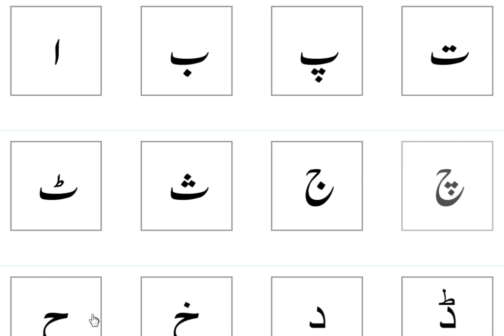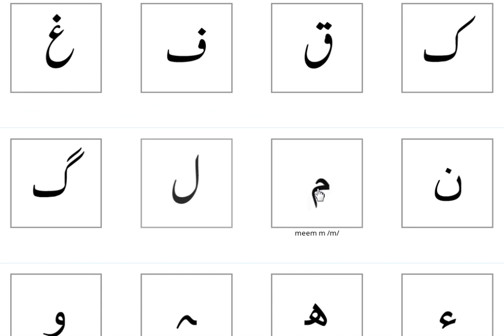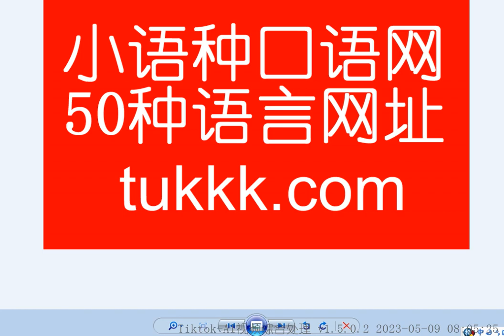乌尔都语字母的读法 巴基斯坦语字母表读音